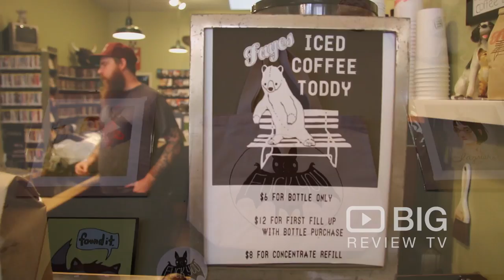Fayes Video & Espresso Bar in San Francisco offering Coffee and Movie Rentals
Fayes Video, your friendly neighborhood coffee and movie joint.

Fayes Video & Espresso Bar
3614 18th Street San Francisco CA United States 94110